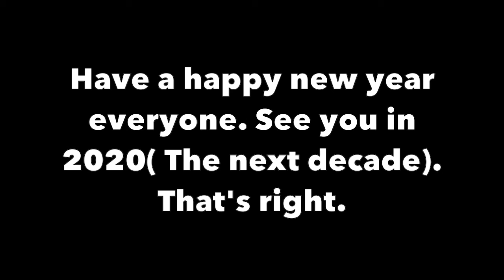2019 YEAR REVIEW AND DISCUSSING THE FAITH OF MY CHANNEL!!